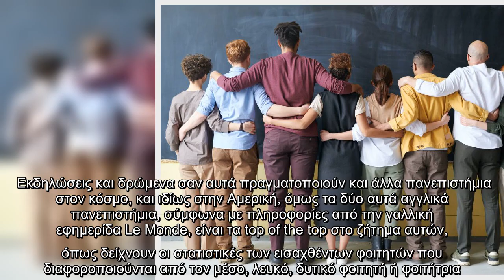Αυτά τα πανεπιστήμια διαπρέπουν από θέμα diversity των σπουδαστών τους